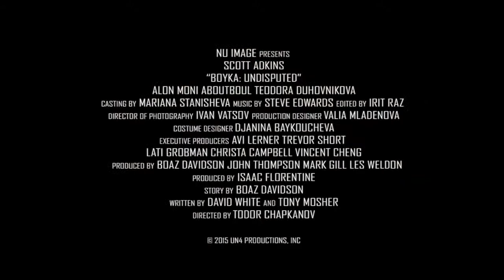БОЙКА НЕОСПОРИМЫЙ 4 Официальный русский трейлер 2016 HD